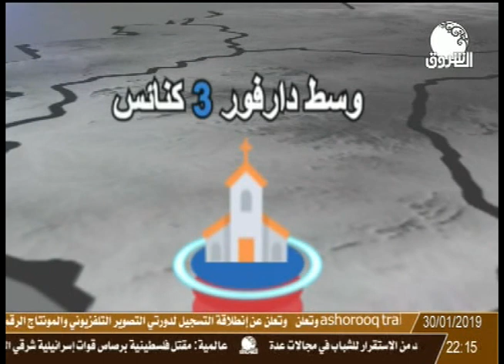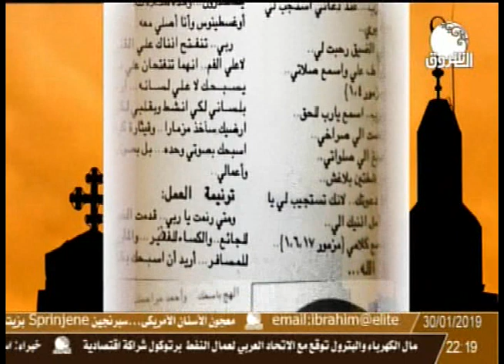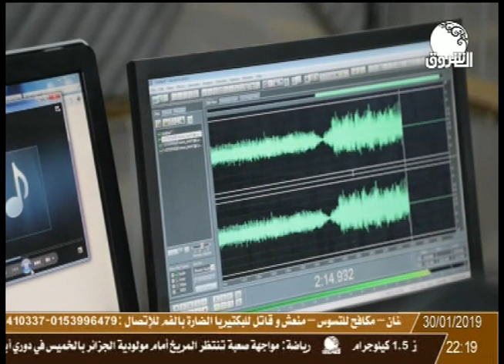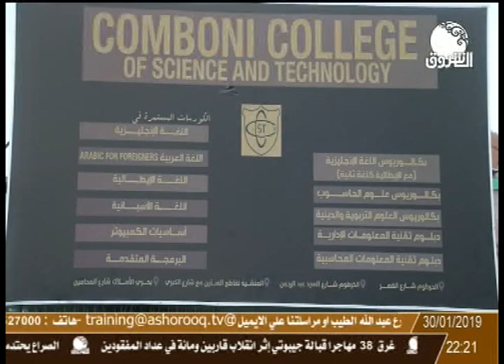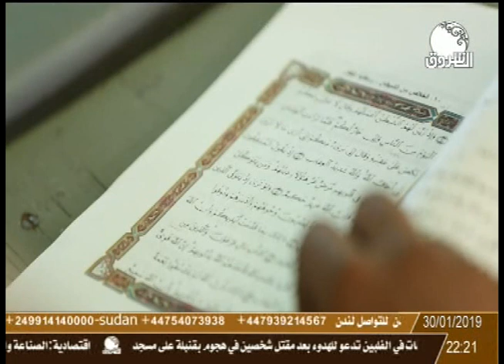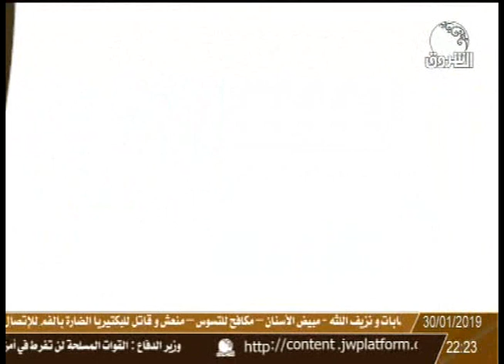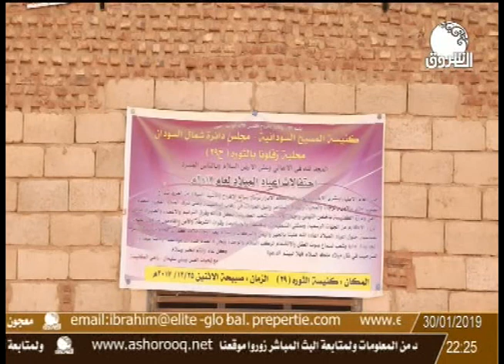وثائقي عن التعايش الديني في السودان .. محبة وتسامح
ـــــــــــــــــــــــــــــــــــــــــــــــــــــــــــــ

Ashorooq Tv
ـــــــــــــــــــــــــــــــــــــــــــــــــــــــــــــ